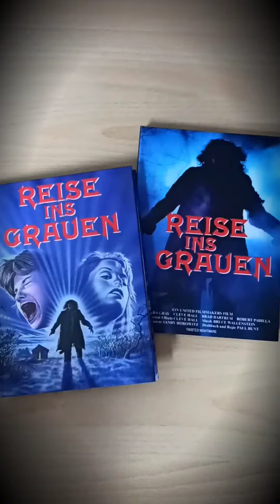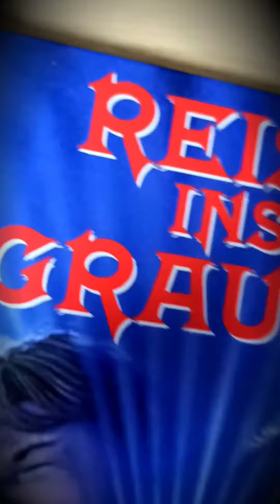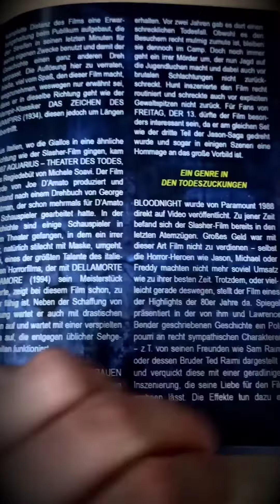Reise ins Grauen Mediabooks Unboxing/Review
🔪Reise ins Grauen Mediabooks Showcase☠️
Heute darf ich euch Cover A & B der "Reise ins Grauen" Mediabooks vorstellen. Da der Film bereits behandelt wurde werde ich jetzt nur die Mediabooks ansprechen.
Ausstattung:
Beide Mediabooks sind Teil der Super Spooky Stories Reihe und jeweils auf nur 111 Exemplare limitiert. Beinhaltet sind neben der uncut Blu-ray noch jeweils ein 16-seitiges Booklet sowie eine Bonus-Blu-ray mit dem Film "Killer's Moon" (1978), natürlich auch uncut. Das Booklet sowie die Boni sind für beide Mediabooks identisch, die Bonus-Blu-ray gefällt mir sehr gut, die Booklets sind ziemlich gut gelungen, nur leider sind ansonsten keinerlei Extras vorhanden.
Design:
Bei beiden Designs wurde die, meiner Meinung nach, richtige Entscheidung getroffen mit dem Zusammenspiel aus Blau und Rot. Jedoch gefällt mir Cover A nicht ganz so gut wie Cover B, da B mehr Details und Tiefe liefert. Jedoch geht es mir bei den Rückseiten genau umgekehrt, da finde ich Cover A deutlich interessanter, wobei auch Cover B gut gelungen ist. Was die Innenseiten, Discs und Booklet angeht sind die beiden MBs identisch designt. Abschließend würde ich Cover A eine 3,5/5 und Cover B eine 4/5 geben, schick gemacht, gut verarbeitet und auch stabil zusammengesetzt.
Vielen Dank an AVV für die Bereitstellung dieses Mediabooks, schaut gerne auf ihrer Facebook-Seite vorbei! Reise ins Grauen ist entweder als diese Varianten verfügbar oder als wattiertes Mediabook.
Letterboxd: Tobi_18
(Rezension Werbung)